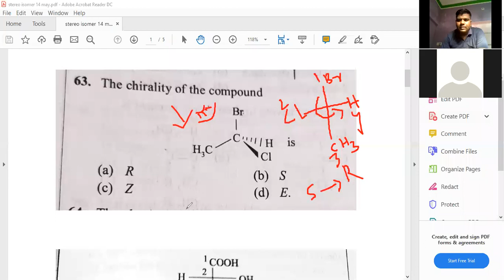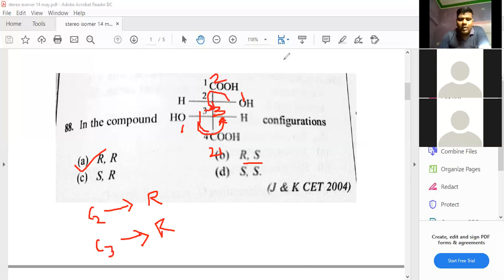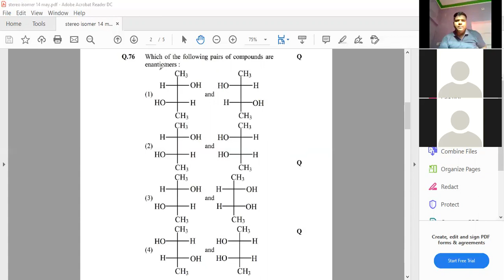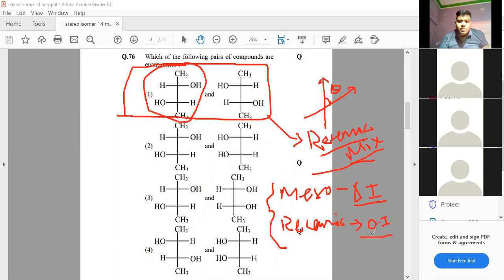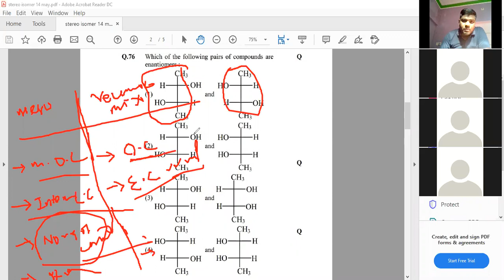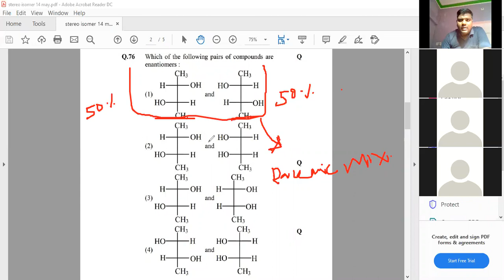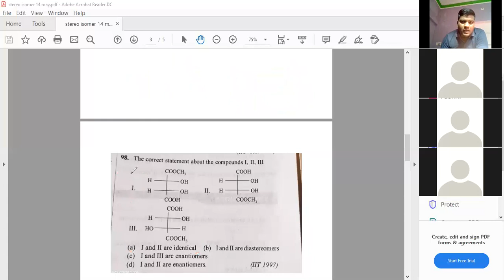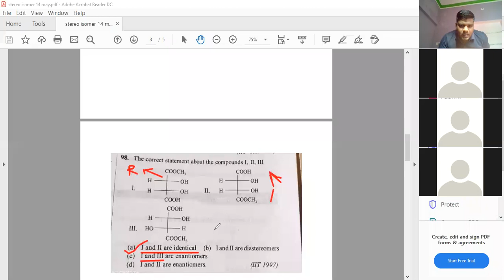R&S CONFIGURATION FISCHER TO NEWMAN PROJECTION